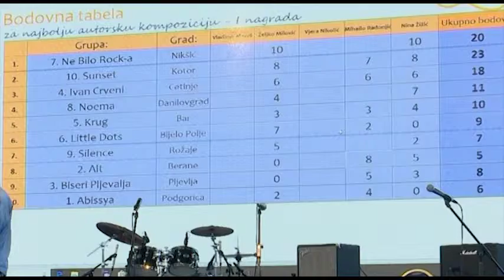60 MINUTA SA IRIS, Danilovgradejsn